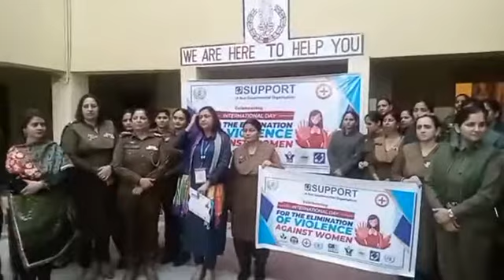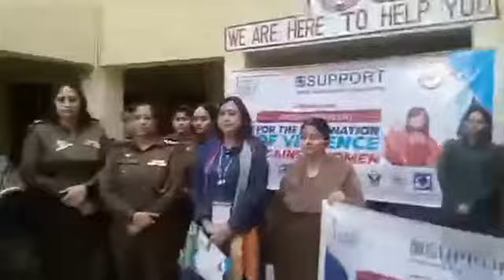NGO SUPPORT celebrates International Day on Violance against Women in women cell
Making International Day for the Elimination of Violence Against Women is more meaningful!
As you know it's  a day when we address the issues  related to Violence Against women and most relevant Is that we support all the relevant issues related to women on this special day so that We can aware them about there rights so that they no not become victims of Sexual & Verbal Abuse , Domestic Violence and other atrocities  , Counsel them ,  make them sustainable, educate them, help them in any kind of atrocities, make them aware of their rights, make them safe at school , colleges , at public places and at work places . Make them equal .
Today Dr Navneet Kaur Chairperson NGO SUPPORT & National Human Rights Social Justice Council of India , President Women and Child All India Sustainable Development Council addressed the importance of this day and honoured the SHO ARTI THAKUR who is heading the WOMEN'S  CELL  Gandhi Nagar & her dedicated team which has been working towards the elimination of Violence against  women and has been addressing & readdressing  their issues and resolving most of them to make a better society .
SHO ARTI THAKUR  takeover will inspire many girls to take up policing to protect children and women from violence and abuse.
Dr Navneet Kaur Honoured the Station Head Officer Madam Arti Thakur & the Staff of Women Cell Gandhi Nagar for their excellent contribution and services to the society .
Dr Kaur also stated that , "Most women are the ones discriminating against their fellow gender, and creates a vacum for men to follow suit,  you are a woman , educated, opportuned to be in a better position, the least you can do to your gender is to give them the basic education , now thats some kindness."